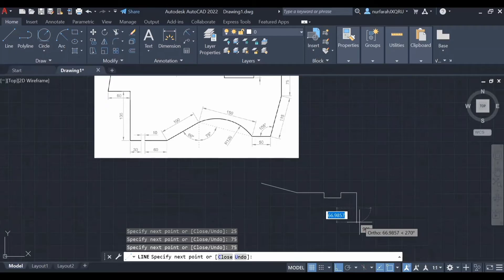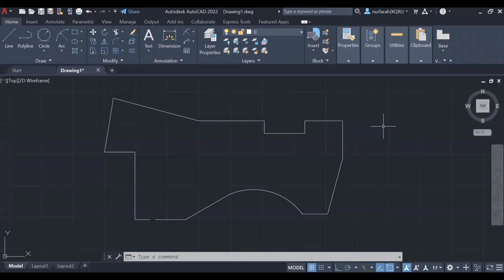AutoCAD Exercise | Part 3 - Creating Layout (1/2)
Part 3: Creating Layout - Boundry (1/2)

This is an exercise video for beginners. This complete lesson has a total of 8 videos. In this AutoCAD exercise video for beginners, you will learn about how to create a 2D drawing on architectural, piping and mechanical. This video will guide you on how to create a 2D boundary easily.

Check out our Autodesk training with certified Autodesk certificate for your industry needs